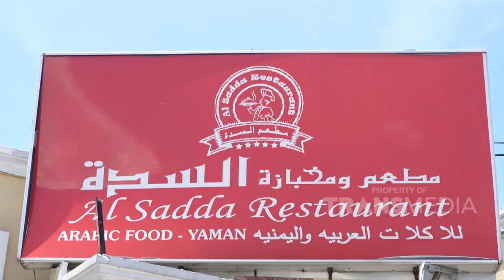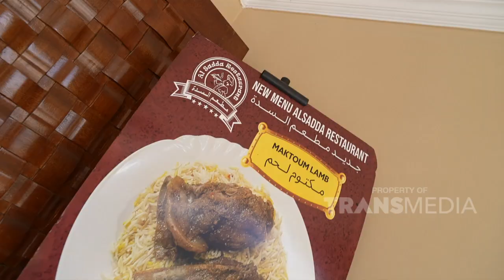Makan Nasi Mandhi Chicken! Pas Dimulut Duh Menggelegar Rasanya! | BIKIN LAPER (18/1/23) P4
BIKIN LAPER
TAYANG SETIAP SENIN-JUMAT PUKUL 17.00 WIB